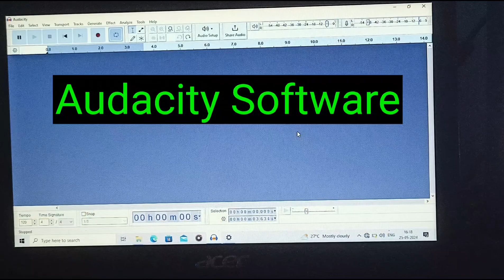I am blue(da ba Dee)(feat-Efill-65)played on piano by Aniket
keep supporting ✔️

This video is copyright protected so plz don't use this video to create any content without my permission.🤗

This music in played on Yamaha pss f30 (the mini keyboard) this keyboard is of Yamaha Brand and is you want to buy this so get it from online shopping apps(I recommend Amazon or Flipkart).

give comment if you want new video on your favourite song...